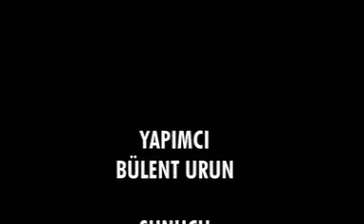# arabada çekimler# göl kenarı# kadın moda# duygusal şiir#2018